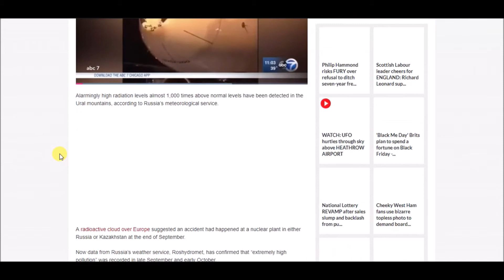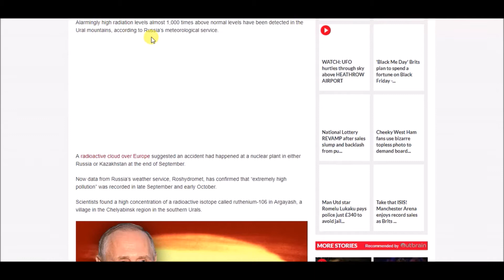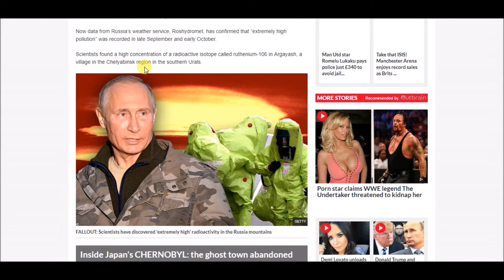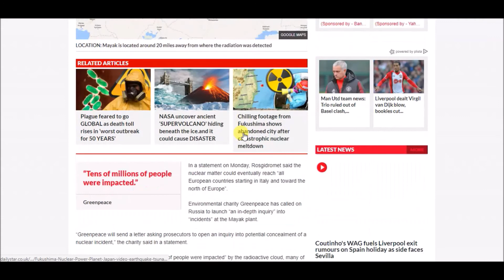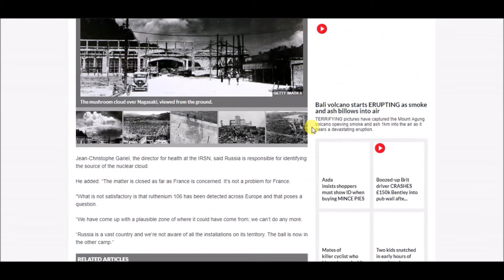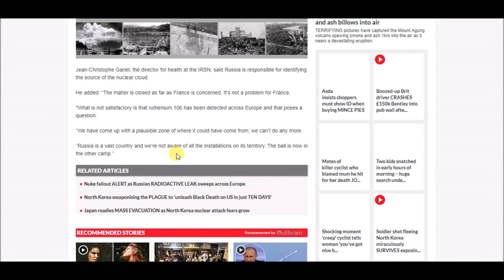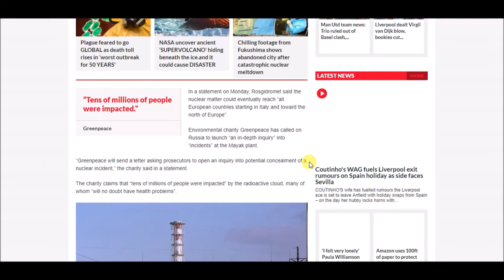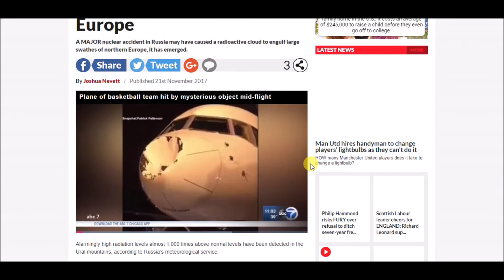Nuclear radiation alert! Radiation 1,000 times above normal! Europe. Ruthenium 106.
Nuclear radiation alert! Radiation 1,000 times above normal strikes Europe. Ruthenium 106.